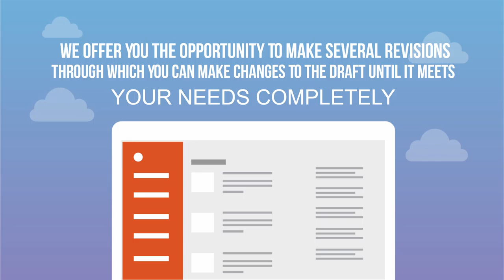Jasa Video Promosi Profesional di Purwakarta, Subang, Sukabumi, Sumedang, Tasikmalaya